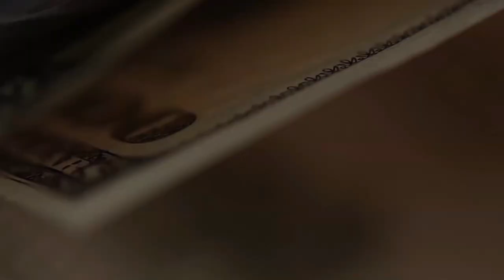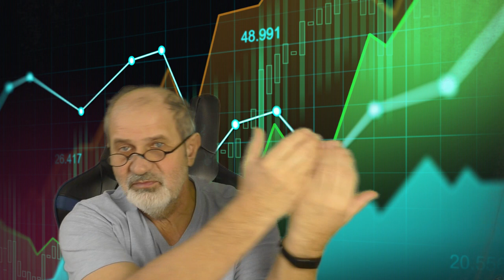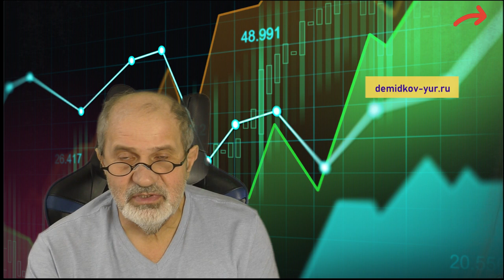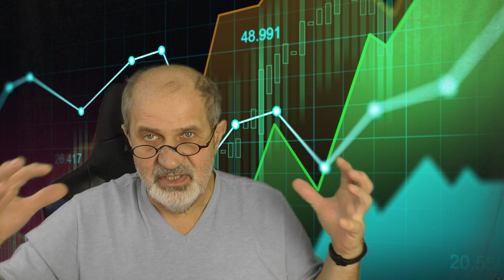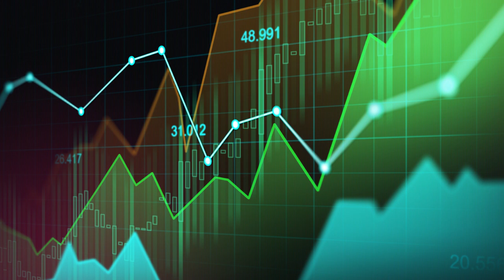Экспресс курс по финансовым рынкам. 1 видео. Акции.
Решил записать краткий курс по финансовой грамотности. Это первое видео.
Многие путаются в определениях, не понимают, что такое акции, облигации, инвестиционные институты (биржи, брокеры, банки, Управляющие компании и т.д.).
Благодаря дочери, которая сейчас пытается освоить всё это буквально за три дня, к экзамену.